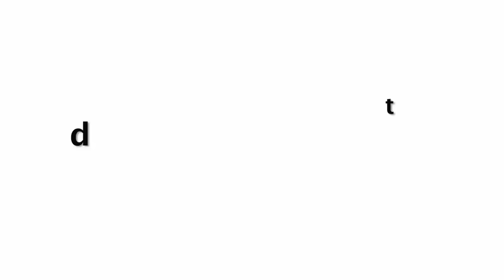Sara Ali Khan Dance In Saree Is Must Watch